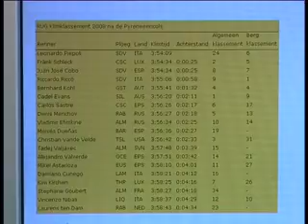Universiteit heeft eigen bergklassement.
OOG TV Nieuws 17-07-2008 - Universiteit heeft eigen bergklassement.